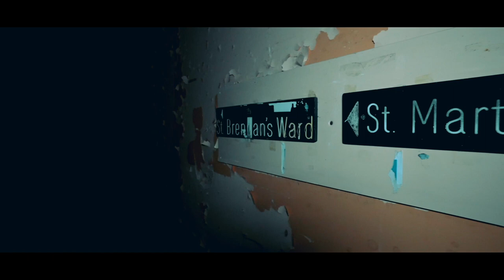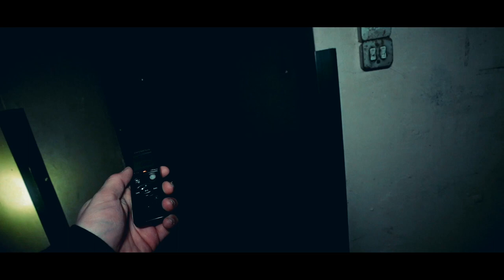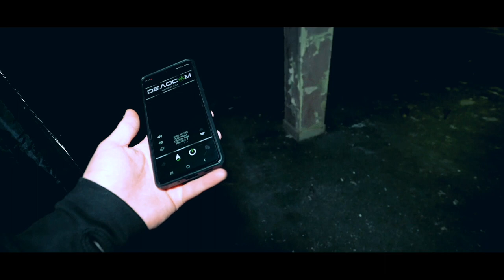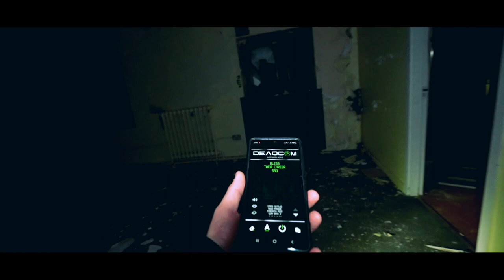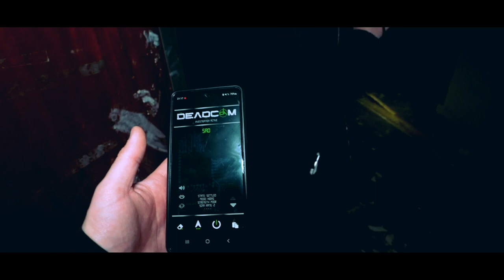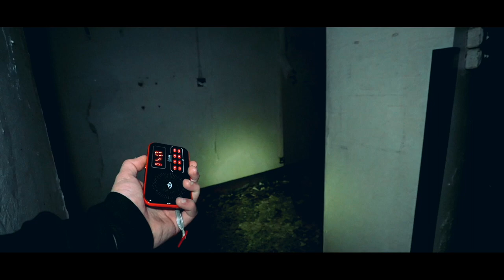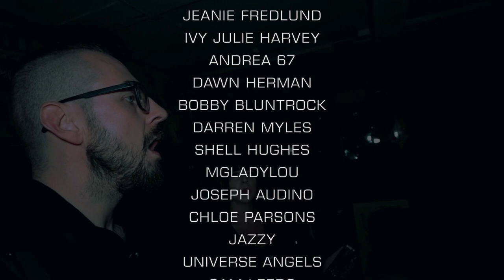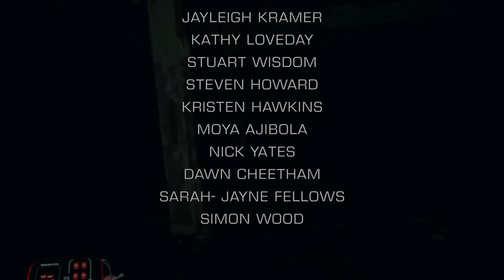WORST HORROR EXPERIENCE - THIS SCARY HAUNTED ASYLUM TRAUMATIZED US!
We were scared to death ghost hunting one of the most haunted darkest asylums in the whole of Ireland. We were literally traumatized at the paranormal activity!

Before I start I want to say a huge thank you to the channel members and patreons, Without you the channel would be impossible to keep up! YouTube doesn't promote paranormal scary videos or urban exploring channels so we do not make much money on YouTube. If you want to help fund our trips and to make videos each week then here are the links

⬇️MERCH⬇️
⬇️ADD ME ON SOCIAL MEDIA⬇️
INSTAGRAM DARKARTSTV
TWITTER DARKARTSTVYT